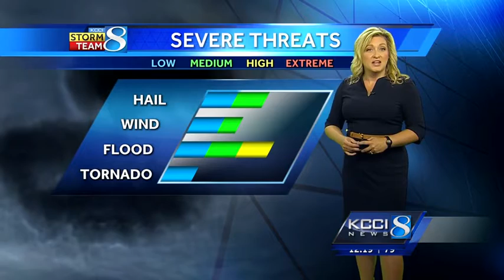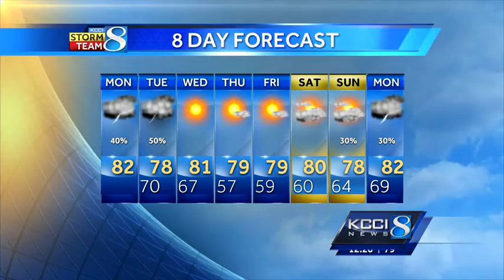Videocast: Updated Monday, Tuesday storm forecast